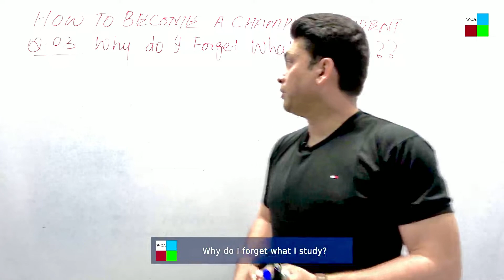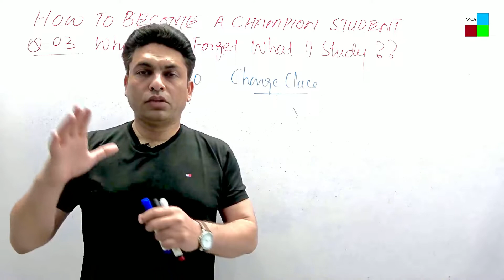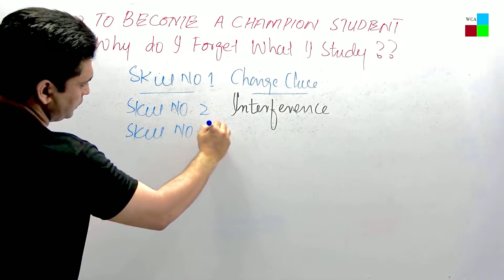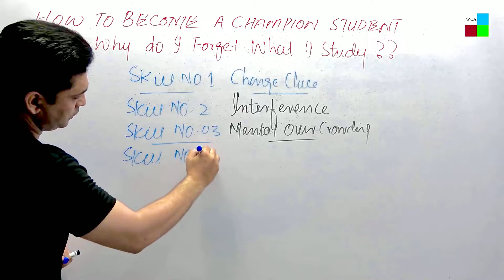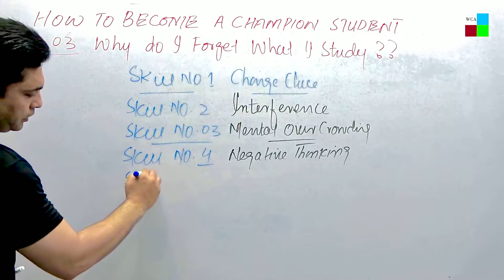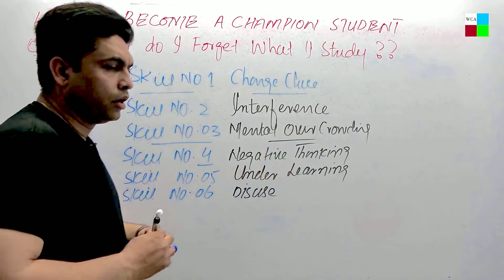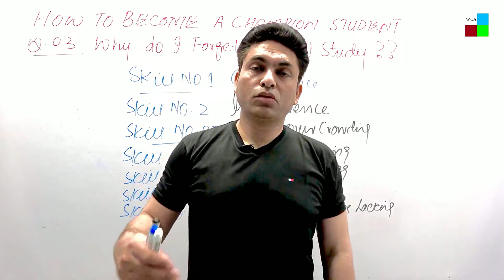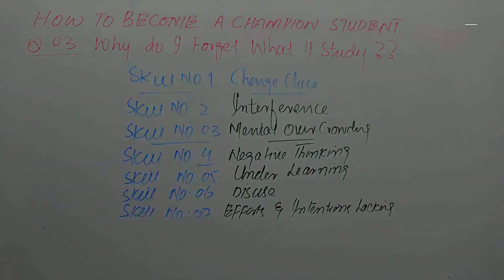Do this if you forget after study. | Become a champion student | Study tips